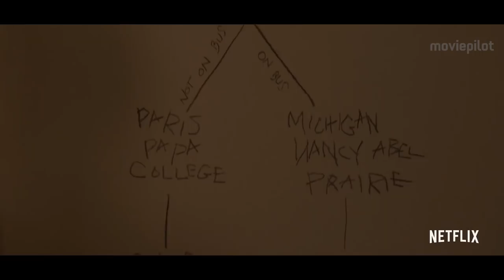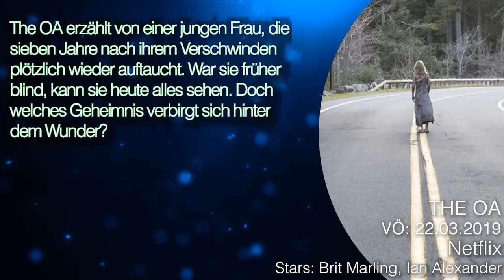THE OA Staffel 2 Trailer Deutsch German (2019) Netflix Serie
The OA Staffel 2 Trailer German Deutsch (LAND 2015, OT: Trailer)

Im Mittelpunkt der Geschichte von The OA befindet sich Prairie Johnson (Brit Marling), eine junge Frau, die vor sieben Jahren als vermisst gemeldet wurde und seitdem nie wieder aufgetaucht ist. Die Behörden haben den Fall unlängst zu den Akten gelegt, da keine einzige Spur hinsichtlich ihres Verbleibs ausfindig gemacht werde konnte. Doch dann kehrt Prairie eines Tages wieder zurück, ohne jedoch zu erzählen, wo sie die ganze Zeit über gesteckt hat. Lediglich eine Sache kann sie nicht verstecken: Sie war früher blind, kann aber heute die Welt in ihrer ganzen Pracht sehen. Es ist ein Wunder in einer Welt, in der niemand an Wunder glaubt. Also welches düstere Geheimnis verbirgt Prairie? Und was hat sie all die Zeit über gemacht?